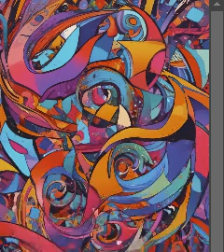Vengeances Chaos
Battle Pirates